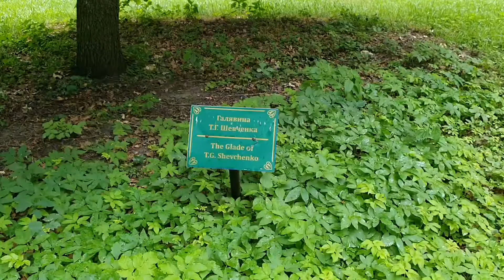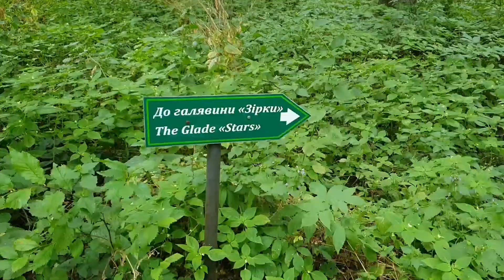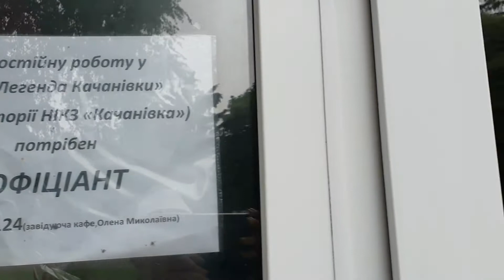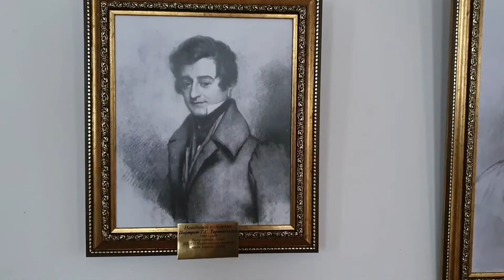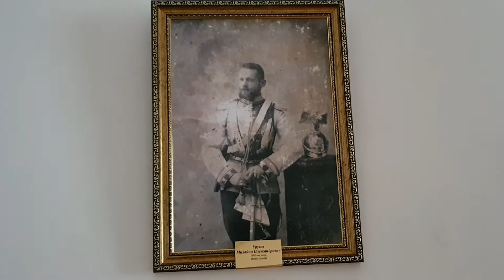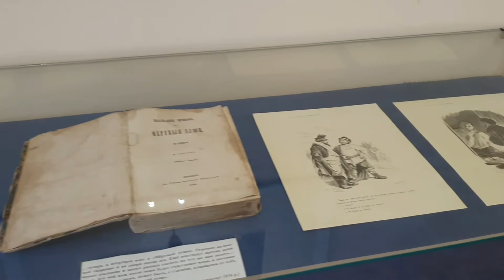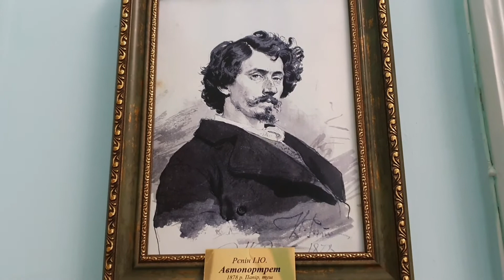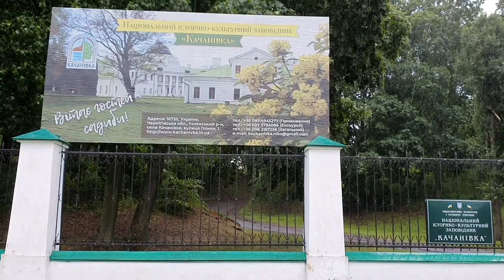Качанівка продовження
Заповідник у Качанівці
Подорожуйте Україною!!